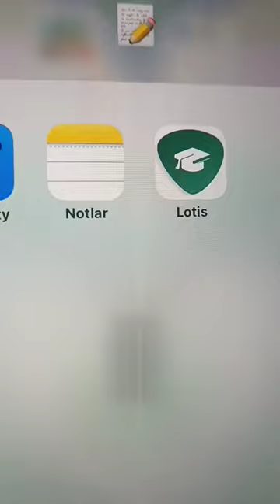ilk videoo 💕 keşfet ipad cloudslyw keşfetedüşmeduası study students HDJGJGUTTİSİTTİTSİYYDUOUFV